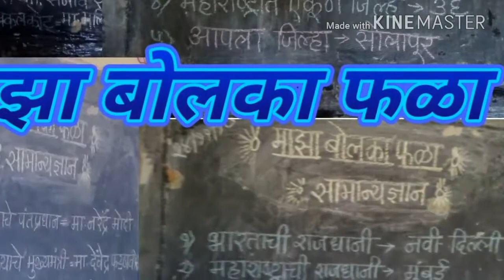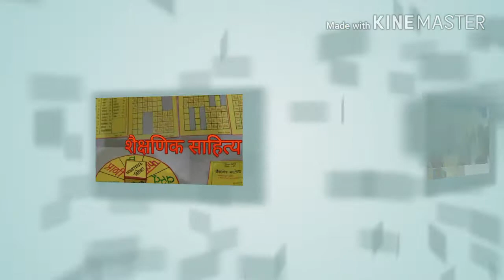जिल्हास्तरीय द्वितीय क्रमांक प्राप्त माझा नवोपक्रम 2017-18 / District level second number Navopkram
हसत खेळत परिसर ओळख
 इयत्ता - तिसरी
 बागेहळ्ळी , अक्कलकोट